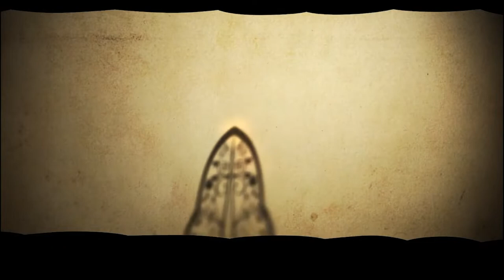The Kayon Jungle Resort - Making Balinese Offering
One of activities that you can experience while staying in The Kayon Hotels and Resorts is making simple Balinese offering or Canang

During the session, you'll learn about the philosophy and the process of making the offering made by Hindu followers in Bali to show gratitude to Ida Sang Hyang Widhi Wasa

Happy watching